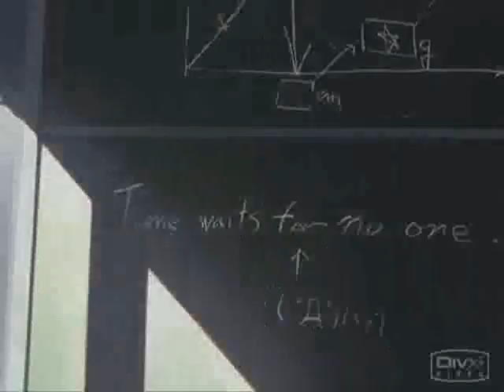Techno Anime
A video made of 3 animes, Serial Experiments Lain, Arjuna and Toki wo Kakeru Shoujo. I Hope you like it. Comment Please.